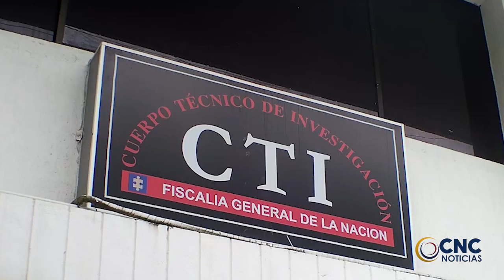A PRISIÓN PRESUNTO ABUSADOR SEXUAL DE SU HIJASTRA, UNA MENOR DE LA ETNIA ARHUACA